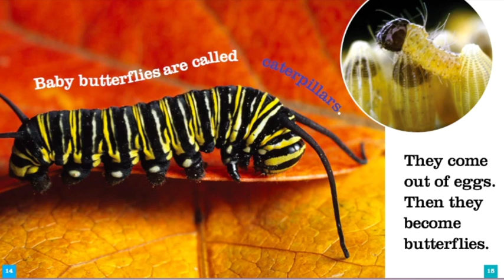Butterflies!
Butterflies by Aaron Frisch Read by Mrs. Perrey